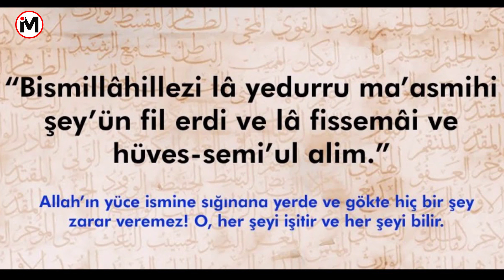Size Kötülük Besleyenleri Uzaklaştıran, Kötülüklerden korunmak için dua, Hüseyin Duru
Hayırlı Günler arkadaşlar.

Amacımız, siz değerli dinleyenlere güzel içerikler sunmak ve Allah rızasını gözeterek bu yolda ilerlemektir. İkra Mecra Kanalı olarak Hüseyin Duru hocamız ve Mehmet Fatih Delen hocamızın sohbetlerini sizler için sürekli paylaşıyoruz.
Sizlerin desteğiyle daha fazla kişinin hayatında güzellikler oluşturup, kısa sürede milyon aboneye ulaşıp, çalışmalarımızı daha geniş bir kitleye duyurmaktır...
Bizlere destek olan herkesin yaşamına güzellik gelmesi için duacıyız..

dua, kuran, sohbet, ayet, ikra mecra, hüseyin duru, mehmet fatih delen, bereket duası, bereket ayetleri, sıkıntılardan kurtulmak için dua, hz muhammed, mekke, medine, kabe